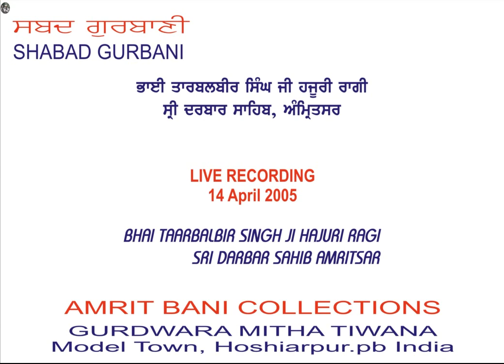Tis Sahib Ki Taik By Bhai Taarbalbir Singh Ji, Hajuri Ragi, Sri Darbar Sahib Amritsar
Tis Sahib Ki Taik By Bhai Taarbalbir Singh Ji Hajuri Ragi Sri Darbar Sahib Amritsar, 14 April morning 2005, Rec. By Amrit Bani Collections, At Gurdwara Mitha Tiwana, Model Town, Hoshiarpur.